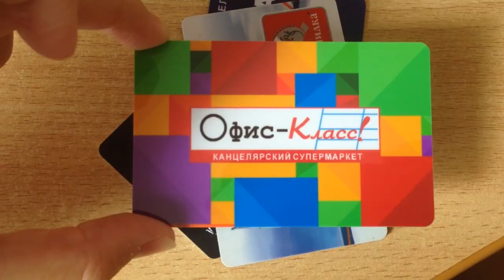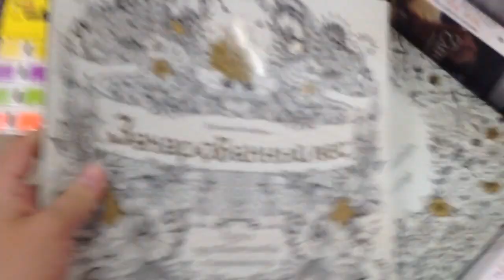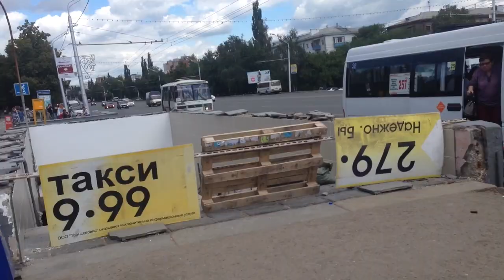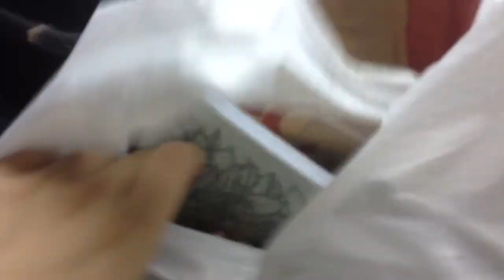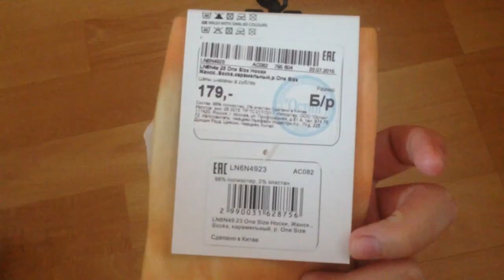VLOG -покупаю канцелярию/Виктория Крокус